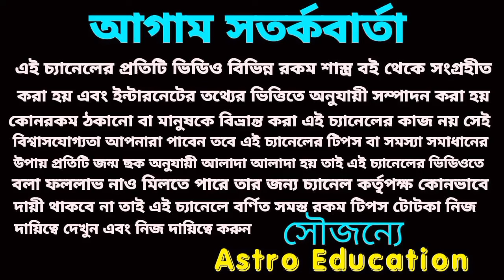3 April 2024 এই তিনটি রাশির মহা অর্থ প্রাপ্তি ১০০%!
3 April 2024 এই তিনটি রাশির মহা অর্থ প্রাপ্তি ১০০%!